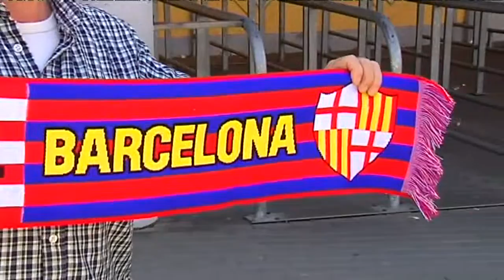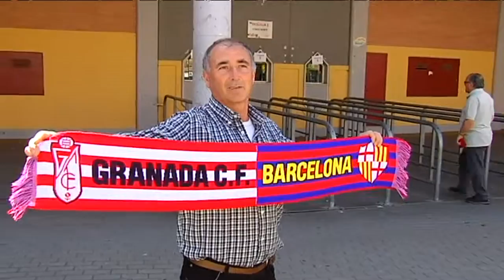Deportes 7 - 2ª Parte Jueves 10 de abril de 2014